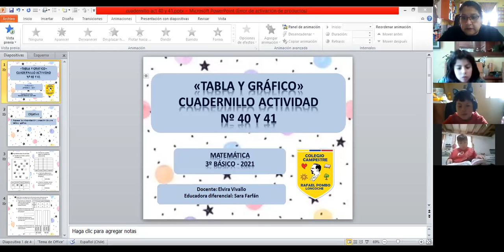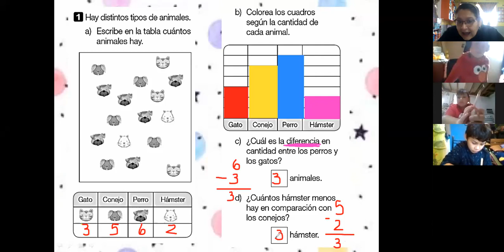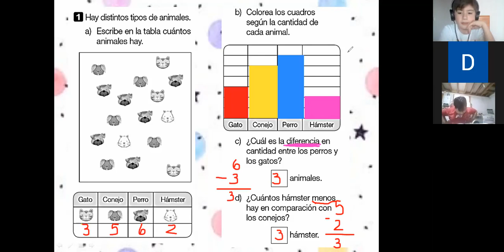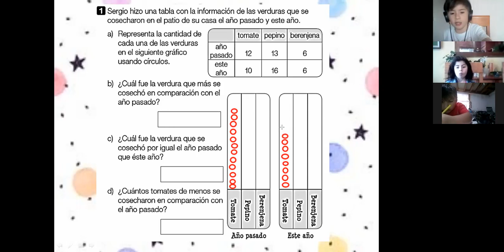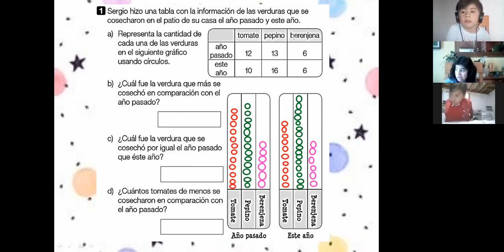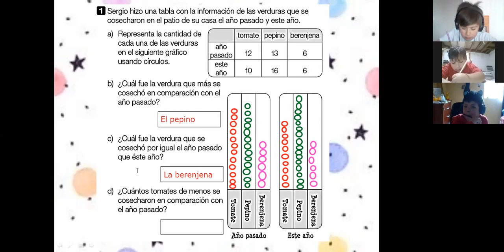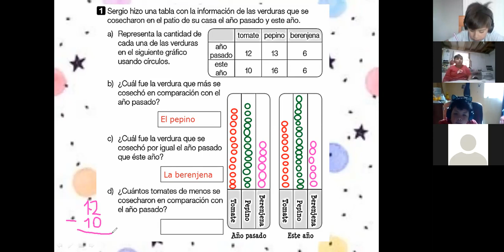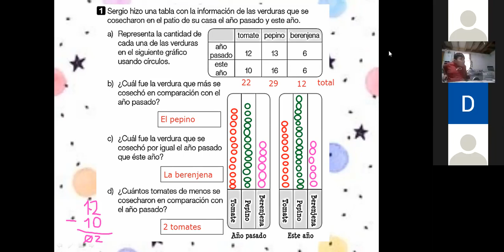3º básico Matemática viernes 23 de abril 2ª parte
Confección de tabla y grafico de barra e interpretarlo, cuadernillo de actividades "Sumo primero2, 2020" en la actividad Nº 41.